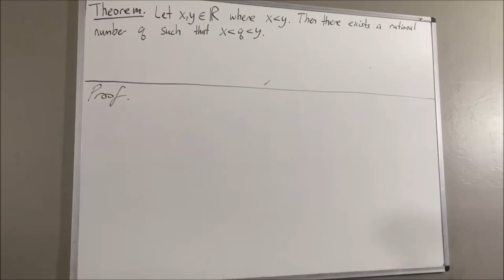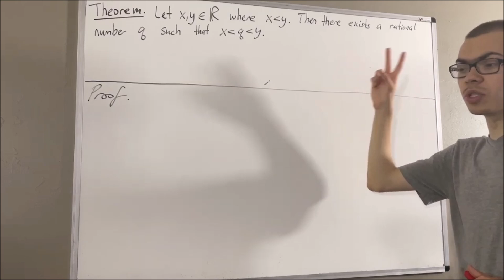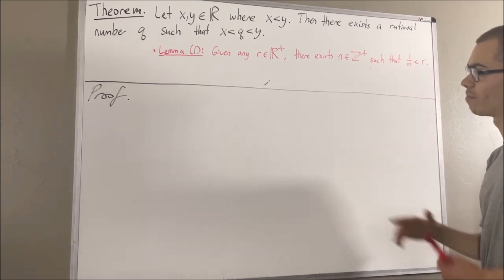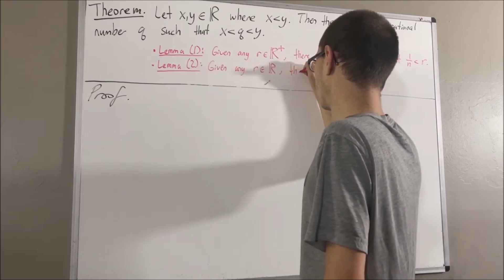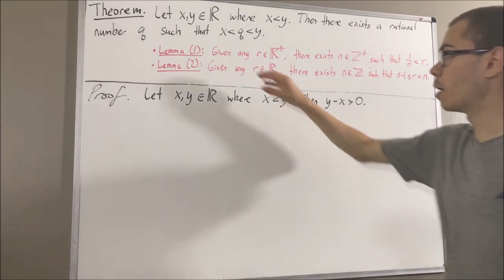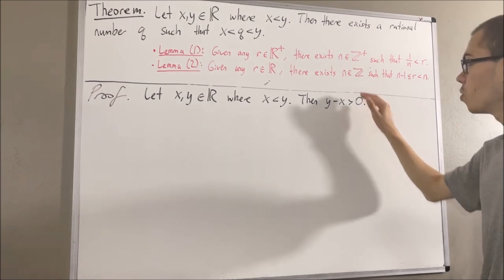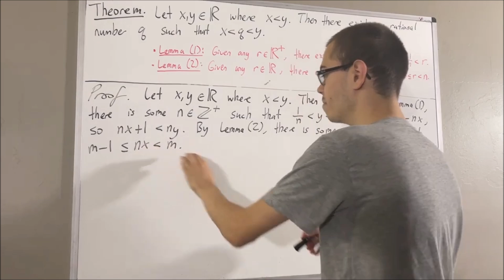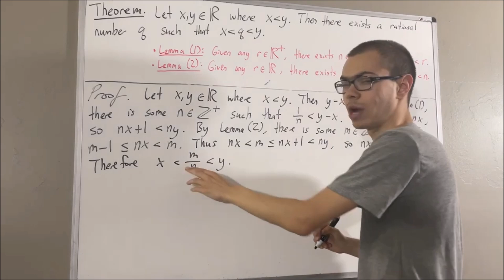Prove there is a rational number between any two real numbers [ILIEKMATHPHYSICS]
Prove for all x in R, there is a unique n in Z such that n-1 ≤ x ‹ n (Proof) video